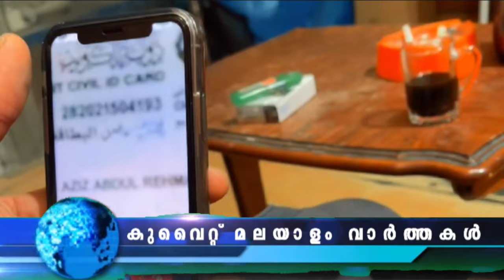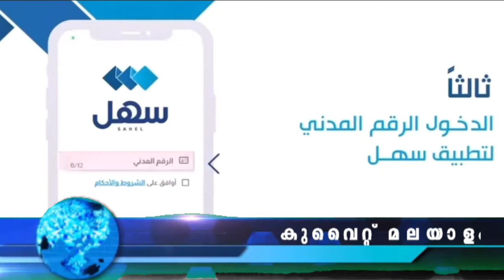Kuwait Malayalam News Updates | ജിലീബ് അൽ ശുവൈഖിൽ പ്രവാസി കൊലപാതകം @JBGKUWAIT KUWAIT NEWS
ജിലീബ് അൽ ശുവൈഖിൽ പ്രവാസി കൊലപാതകം

കുവൈറ്റിലെ ജിലീബ് അൽ ഷുയൂഖ് പ്രദേശത്ത് സുഡാനി പൗരൻ്റെ കൊലപാതകം റിപ്പോർട്ട് ചെയ്യപ്പെട്ട് എട്ട് മണിക്കൂറിനുള്ളിൽ, മന്ത്രാലയം ആഭ്യന്തര ക്രിമിനൽ സെക്യൂരിറ്റി വിഭാഗം പ്രതികളെ പിടികൂടി

വീട്ടിൽ കഞ്ചാവ് ചെടികൾ

സാൽവയിലെ റൂമിൽ കഞ്ചാവ് ചെടികൾ വളർത്തിയതിന് സ്വദേശി പൗരനെ ഡ്രഗ് കൺട്രോൾ ജനറൽ ഡിപ്പാർട്ട്‌മെൻ്റ്  ഉദ്യോഗസ്ഥർ അറസ്റ്റ് ചെയ്തു
കുവൈത്ത് വാർത്തകൾ